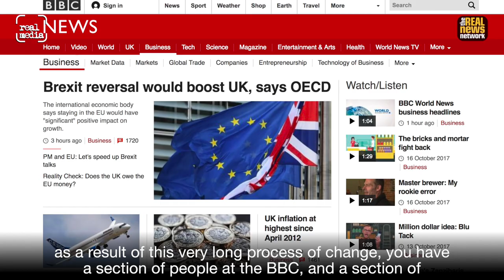Tom Mills - The Business of the BBC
In this short, Tom Mills, author of 'The BBC - Myth of a Public Service' talks about the way in which changes in society brought about by Thatcherism began a process of journalistic change at the BBC.

The neo-liberal agenda and the loss of power of the trade unions moved journalists away from a worker's perspective towards a business perspective.

As this trend grew, it helped to solidify and entrench the power of the richest in society and close down options to report anything other than a corporate agenda.